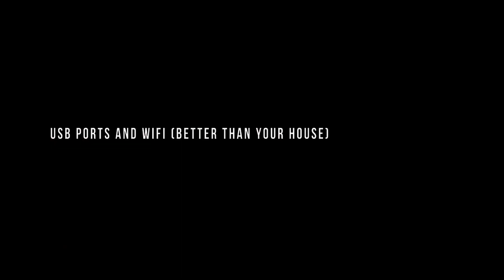IC Bus - Driving Technology for Students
Learn how an IC Bus can be outfitted with all of the latest safety and technology features, such as electronic stability control and collision mitigation, USB ports and Wi-Fi! for more information.